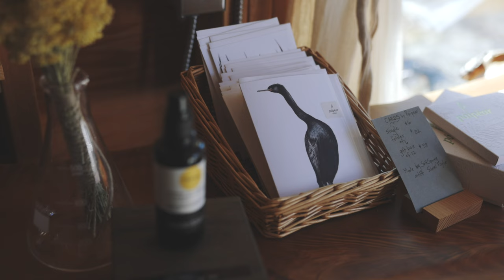Inspiration in ART in the Southern Gulf Islands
Here in the creative heart of British Columbia, we envision a world with more beauty, harmony, and abundance. Surrounded and shaped by nature, we nurture possibility and new life through artistic expression.  Learn how the vast variety of artisans in the Southern Gulf Islands use their environment for inspiration. Featuring  Francis Bread , Salt Spring Island Cheese, Woodshed Provisions,  Oxeye Galiano,  Twin Island Cider  and Galiano Island’s Pilgrimme Restaurant.